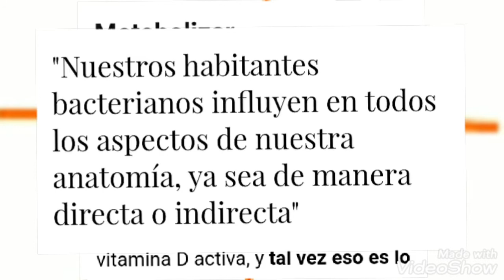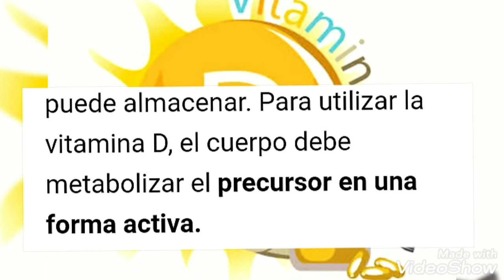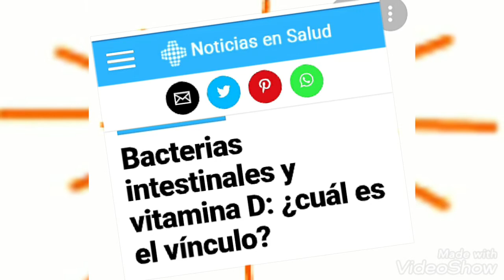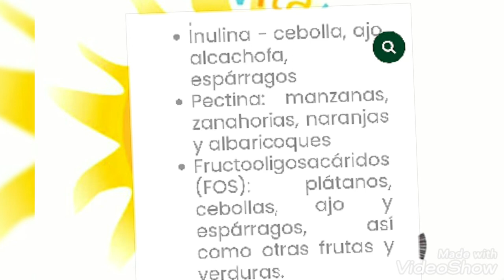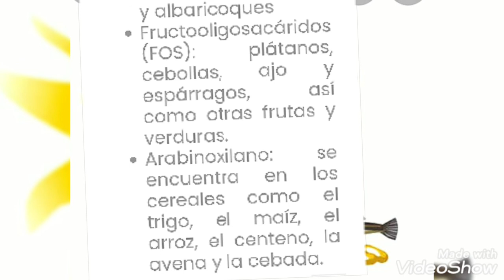SALUD HOLÍSTICA SEMANA 8 Vitamina D: inmunidad y microbiota